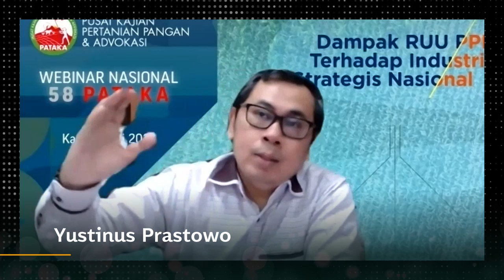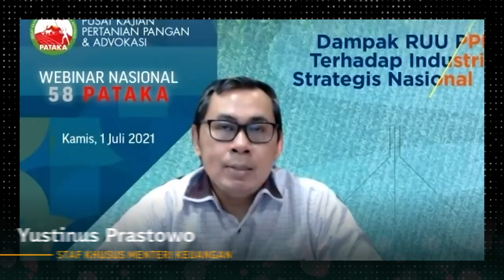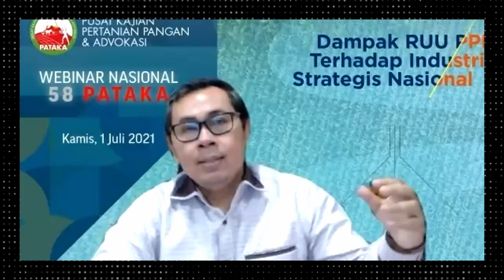Administrasi PPN Sembako Tidak Mudah I Yustinus Prastowo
Prinsipnya pengenaan PPN pada barang dan jasa supaya administrasinya lebih rapih dan semua barang dan jasa tercatat dalam sistem PPN. Pemilihan barang dan jasa strategis yang dibutuhkan masyarakat banyak bisa dikenai tariff rendah, diberikan tariff final atau bahkan diberikan fasilitas tidak dipungut.

Dari 11 barang kebutuhan pokok yang masuk RUU PPN saat ini kemungkinan yang dikenakan adalah daging sapi dan beras karena terlihat gap harga yang besar. Sedangkan telur, susu segar lalu umbi-umbian, sayur-sayuran, buah-buahan, daging ayam, bebek tidak dikenakan.

Sedangkan untuk telur Yustinus merasa tidak ada gap yang lebar sehingga bisa dikesampingkan untuk tidak menjadi sasaran kebijakan. Jadi yang menjadi common sense adalah beras dan juga daging sapi. Lalu terkait dengan bahan baku ternak, fasilitas dalam RUU tidak dihilangkan namun ditata.

Dimana fasilitas tidak tepat sasaran bahkan impor mendapatkan fasilitas sehingga tidak mendukung industry dalam negeri. Sehingga tidak bisa berkompetensi Ketika masuk ke pasar maka terjadi selisih harga sehingga tidak kompetitif. Sehingga pengenaan bahan baku strategis akan disesuaikan dengan pemetaan PP.

Video ini diambil pada acara webinar Webinar Nasional PATAKA 58, dengan tema "DAMPAK RUU PPN TERHADAP INDUSTRI STRATEGIS NASIONAL".

Acara dilaksanakan pada Kamis, 1 Juli 2021.

TELEPON:
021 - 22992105